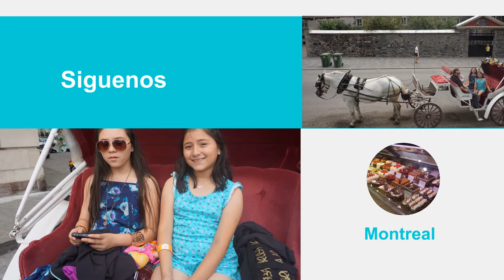Tu Sello Latino Intro Montreal Canada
Tu Sello Latino Tour, presenta La Nueva Serie Turística por Canada , Estados Unidos  y Mexico .
Síguenos y se parte de Tu Sello Latino.